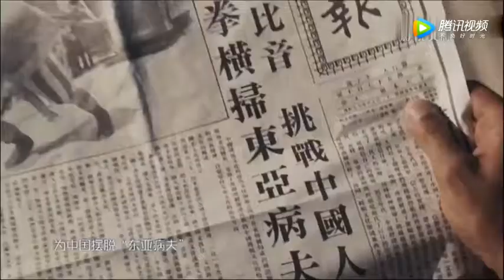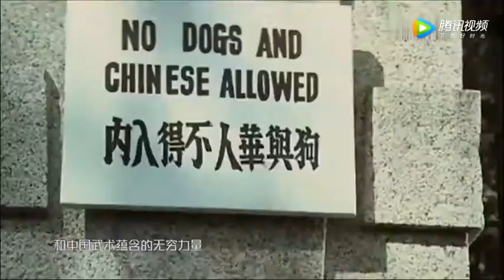“死神”方便 王洪祥齐发声 探索创新发展 才是中国传武出路